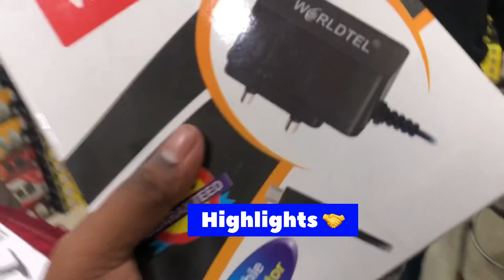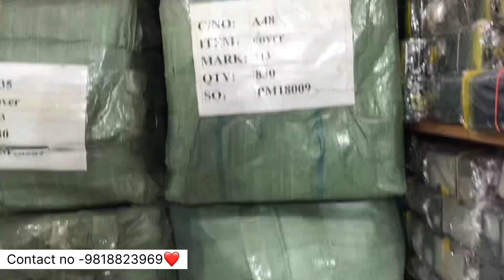Mobile Accessories मात्र ₹2 से शुरू 😱🔥 Mobile Accessories wholesale market in delhi & Smart Watch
shop name - PARI ACCESSORIES

Address:- New diamond mall hardyan Singh road Karol.

Bagh gaffar market new delhi

Mobile Accessories Wholesale Market Delhi। Mobile Accessories Gaffar Market Delhi Karol Bagh Delhi
best and genuine market of mobile accessories in Delhi
Mobile accessories manufacturers in Delhi
real Mobile accessories in Delhi

wholesale mobile Accessories in delhi
cheapest Mobile
cheapest charger
cheapest earphone
cheapest car charger
cheapest Mobile
cheapest accessories
accessories at cheapest price
mobile tools
cheapest Bluetooth headphones
cheapest Bluetooth earbuds
cheapest Bluetooth neckband
cheapest Bluetooth speaker
cheapest Bluetooth
mobile tools wholesale market in delhi
karol bagh wholesale market
Karol Bagh
wholesale market in delhi
mobile accessories wholesale shop
delhi karol bagh market
cheapest Mobile charging cable
data cable Wholesale market in delhi
data cable at cheapest price
data cable manufacturers in delhi
delhi mobile Accessories manufacturers
delhi gaffar market
gaffar market accessories
mobile charger manufacturer in delhi
Mobile accessories manufacturers delhi